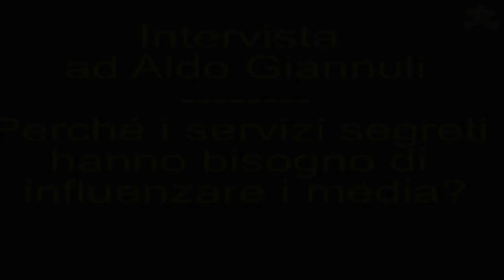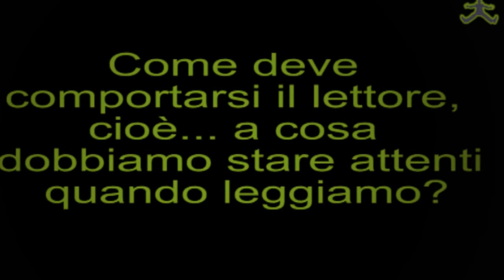"I servizi segreti influenzano Tv e giornali" - intervista ad Aldo Giannuli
L'intelligence ha bisogno di giornali e tv per far passare i messaggi a lei utile. Il consiglio è non leggere un solo giornale, non guardare un solo canale Tv. L'esempio della Cia...